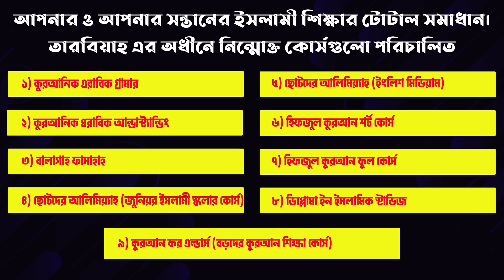পাপের পুনরাবৃত্তি থেকে বাঁচার উপায় কি? Professor Mokhter Ahmad